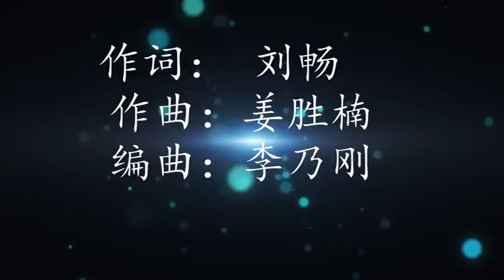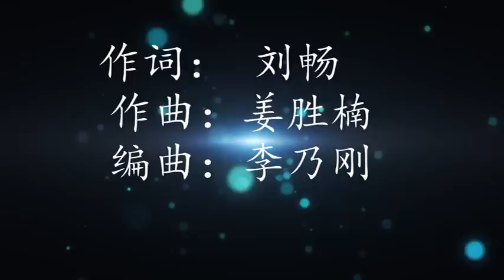座位 【1 hour loop】有歌词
金池 - 座位
作词：刘畅
作曲：姜胜楠
编曲：李乃刚

如果有任何的建议可以在影片下方留言
感谢大家的 支持(･∀･)